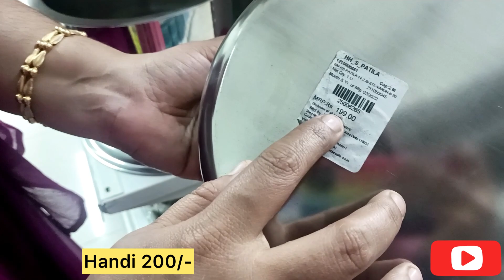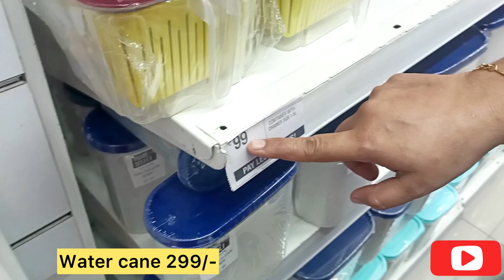DMART|Useful Kadai|New Storage kitchen products|Container|spices Rack| masala box|Online available